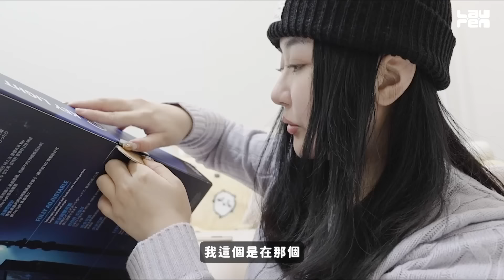韓國日常Vlog：30歲以前重返校園、跟同學一起唱韓文KTV、最學生的日常生活...｜蘿倫 Lauren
算是非常真實的韓國學生生活紀錄了XD
每天都過著這樣的生活～
雖然邊工作邊讀語言有點辛苦
但快30還能重回學生時代的感覺真的滿有趣的❤️

【本集影片中間置入與CASETiFY合作播出】

影片中介紹到的CASETiFY產品與優惠資訊：

📣CASETiFY一直都是我愛用的品牌
即使跟我一樣是奶油手也不用擔心手機摔裂👏
相機環還結合立架設計的強悍防摔立架手機殼

二合一充電座也很方便又實用！
我現在耳機保護殼、充電座、手機殼都是CASETiFY的✨

現在就點選這裡
挑選你喜歡的印花和客製化手機殼和電子配件吧❤️

密碼0818｜每天會不定時浮出水面跟大家聊聊天

地址：302新竹縣竹北市六家六街35號

Video Animation｜EUGENE TSOU

 / yakosienegue